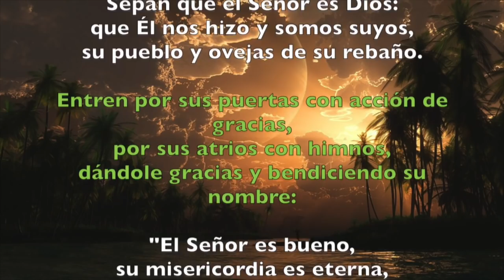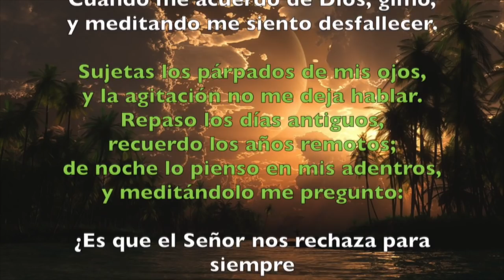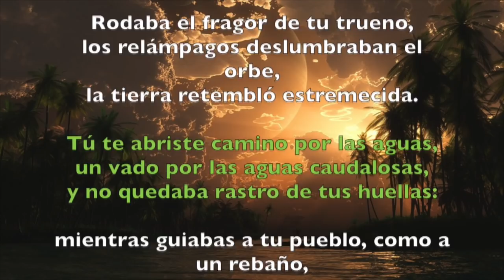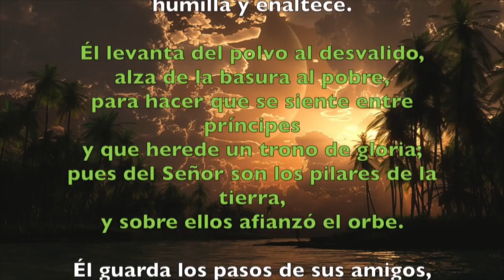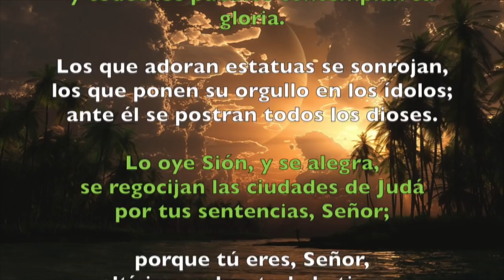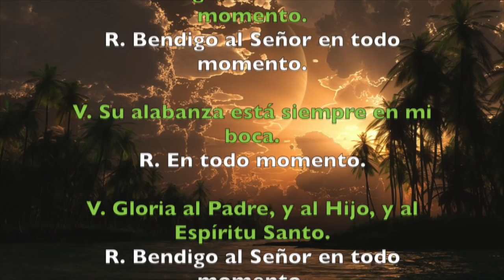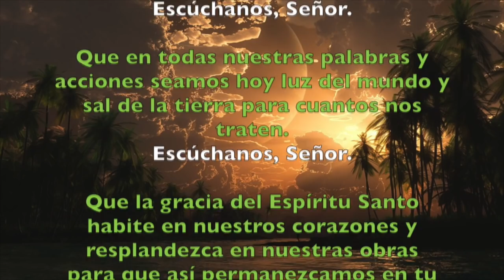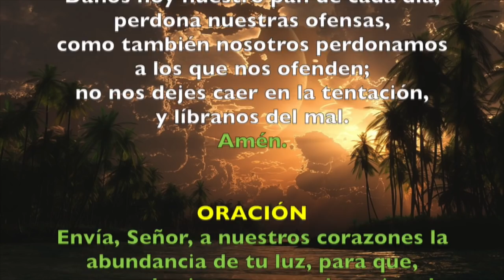Oración de la mañana (Laudes), MIÉRCOLES XXVI semana del T. Ordinario | Padre Sam